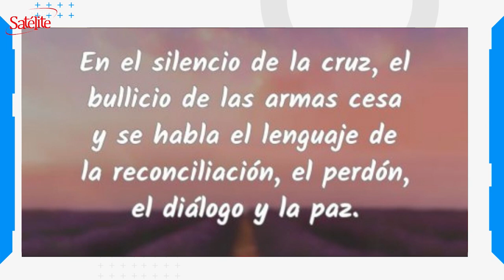La Frase del Día: 04/11/2020